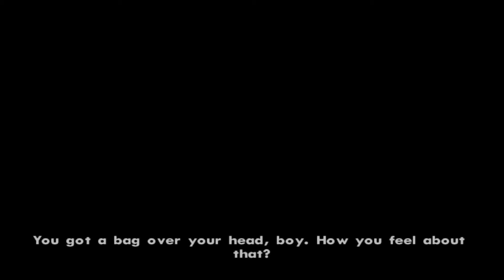GTA San Andreas: 100% Walkthrough Part 10 Last Los Santos Missions